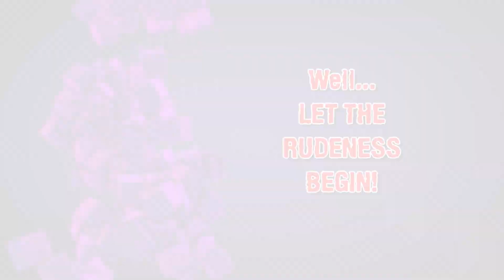I FARTED DURING SEX! - Dirty Questions | RolyUnGashaa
Love Y'all